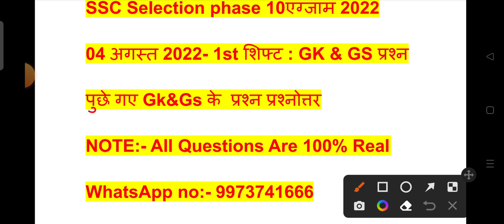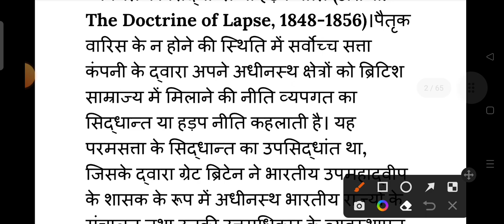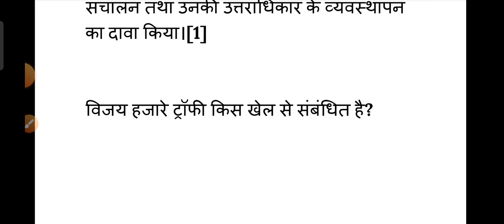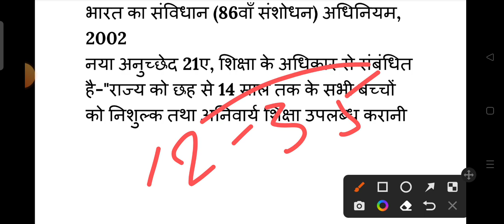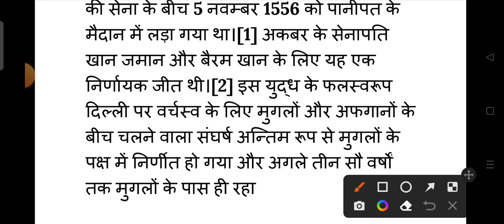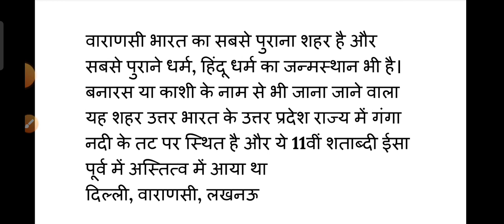SSC Phase 10 Exam 4 August 1st Shift Question | SSC Phase 10 04 august 2022 1st shift exam analysis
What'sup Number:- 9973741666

SSC PHASE 10 EXAM ANALYSIS 2022 | 04 August 1st shift analysis 2022 | SSC SELECTION POST EXAM ANALYSIS

ssc phase10 question paper 2022
SSC PHASE 10 QUESTION PAPER 2022
ssc phase x 04 august 1st shift analysis 2022
ssc phase 10 04 august 1st shift paper analysis

ssc phase x paper 2022
ssc phase x 04 august 1st shift paper
ssc phase 10  04 august 1st shift analysis
ssc phase10  4 August 1st  shift analysis gs question
ssc Phase 10 gs question all shift analysis 2022
ssc phase 10 analysis today
selection post phase 10 exam an...
ssc phase 10
ssc phase 10 analysis
phase x analysis
ssc phase 10 review
ssc phase 10 today analysis
ssc selection post phase x analy...
phase 10 exam review
phase 10 previous year question...
selection post phase 10
ssc phase 10 exam analysis today
ssc phase 10 paper
ssc phase 10 previous year ques...
ssc selection post phase x exam...
ssc selection post phase x review
ssc selection post phase x
gs for phase 10
phase 10 analysis
phase 10 exam analysis
selection post analysis
selection post examination phas...
selection post phase 10 review
selection post phase x exam ana...
ssc phase 10 previous year quest...
ssc phase 10
ssc phase 10 exam analysis

phase 10
ssc phase 10 exam review
ssc phase 10 paper analysis
ssc phase paper analysis
ssc 10 phase
ssc phase previous year questio...
phase10
ssc phase 10 cut off
ssc phase 10 exam
ssc phase 10 gk
ssc phase 10 maths previous ye...
ssc selection post previous year...
exam analysis today
phase 10 exam
phase 10 question paper
phase 10 ssc
phase 10 ssc question paper
selection phase 10
ssc phase 10 expected cut off 2...
ssc phase 10 expected questions
ssc phase x
ssc phase x english
ssc phase x exam
ssc phase x ka previous year que...
ssc phase x
ssc selection post cut off 2022
ssc selection post exam date 20...
ssc x paper
ssc phase 10
ssc phase 10 maths
ssc phase x
ssc phase 10
ssc selection post phase x analys...